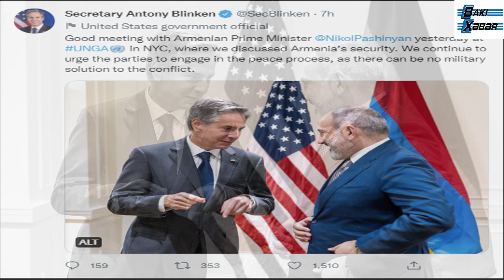Paşinyanla görüşdən Blinkenin qəribə rəyi -ABŞ Ermənistanın təhlükəsizliyinə hansı təhdiddən danışır